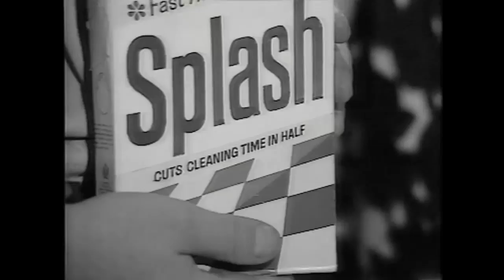Benny Hill When Things Go Wrong 1970